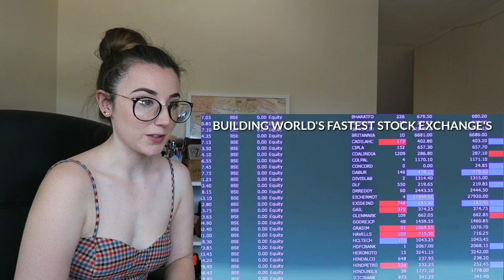Rebecca Reacts: EMERGING INDIA || TOP THINGS WHERE INDIA IS WORLD LEADER PART 2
Hello Everyone!

I'm Rebecca and today I'm reacting to EMERGING INDIA || TOP THINGS WHERE INDIA IS WORLD LEADER PART 2  2019! I hope you enjoy my video!

                               *FOLLOW ME*

💸 Depop: bex52296
📌 Pintrest: bex52296

                                *SUPPORT ME*